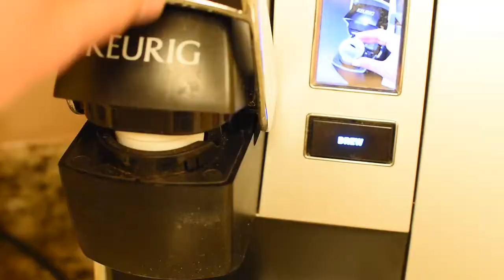Disney's Mulan, New Terminator, Beirut, Rampage, Feeding the Homeless & More!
It's Monday morning. It's 10am PST and that means it's time for another episode of Brunansky's Vlog. Season 3 Episode 3 has arrived! We discuss the weekend box office report and a few hot news stories. Jeremy gives his reviews for "Beirut" and "Rampage." Plus, Certified Rad looks at one inspiring story about how one couple helps feed the homeless! Also, we discuss what movies are hitting theaters and what's arriving on DVD/BLU-Ray this week.

Jeremy delivers two movie reviews this week:
Beirut
Rampage

Movies in Theaters This Week:
Super Troopers 2
Dolphins
Traffik

Movies on DVD/BLU-Ray This Week:
The Commuter
The Post
Humor Me
The Only Living Boy In New York

Thanks for enjoying this weeks episode. See you next Monday!

Are you considering your own YouTube channel? Do you want to level up your Facebook Live and YouTube Live streams? Below is a list of items I recommend to start your in home studio and begin creating your own online video content just like this!

**Gear Used for this Episode:

Logitech HD Pro Webcam C920:

Shure MV5 Digital Condenser Microphone:

Nikon D5600:

Sunpak Ultra 7000TM Tri-Monopod Black:

RODE VideoMic Studio Boom Kit:

FancierStudio Lighting Kit With Backdrop:

Prismatic 6' Stand for Prismatic Halo Ring Light:

Prismatic 18" Halo Ring Light: